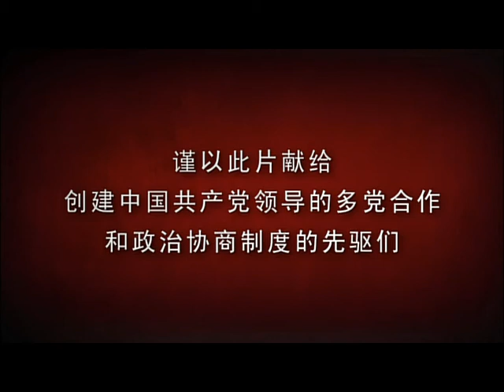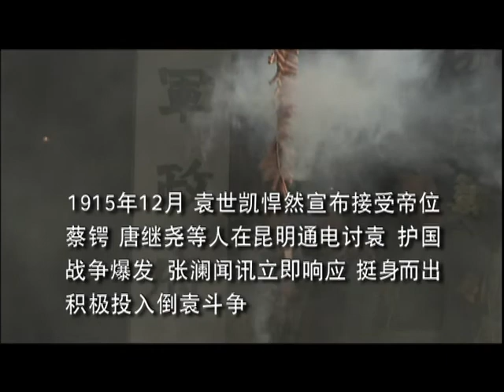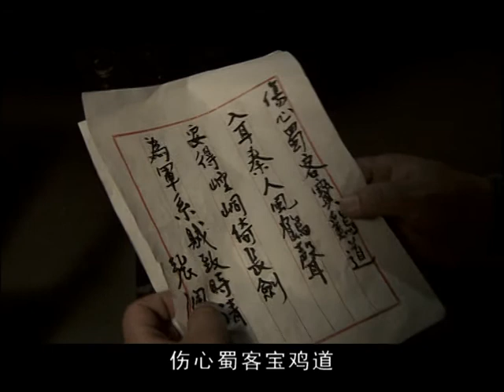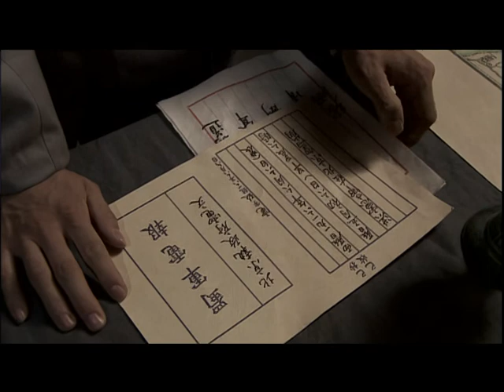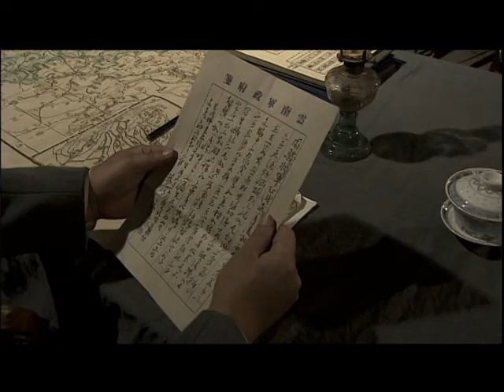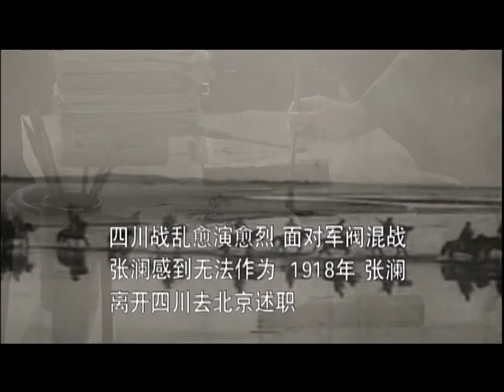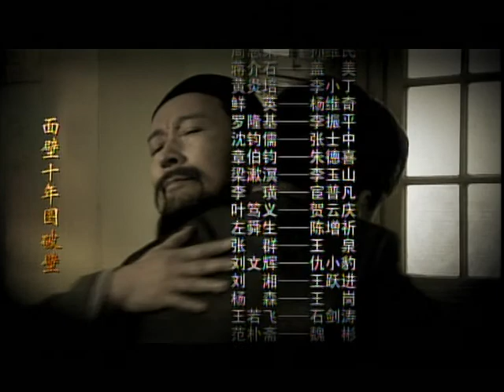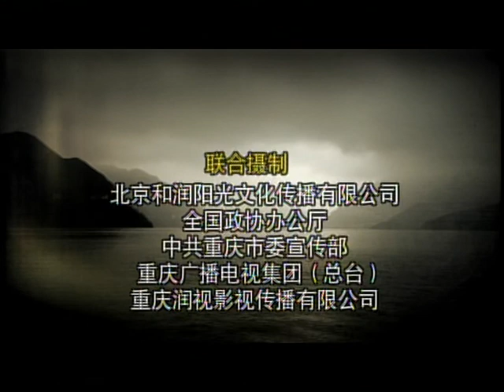民主之澜 04（主演：温海波，王霙，孙维民，盖美）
《民主之澜》以中国民主同盟原主席、中华人民共和国第一届中央人民政府副主席张澜顽强奋斗的一生为主线，真实再现知识分子的爱国民主思想、忧国忧民的崇高品质和清正廉洁的作风。该剧在展示中国共产党和民主党派团结合作、共创新中国历史画卷的同时，反映了中国共产党领导的多党合作和政治协商制度形成的历史渊源。